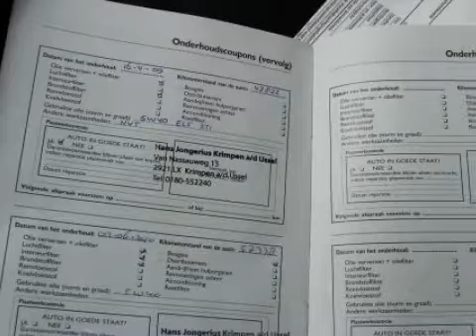Renault Mégane 2.0 16v Turbo 3drs. F1-team NO. 666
46-SP-GJ 63.702 km
  Prijs:     € 16.450
  Merk:     Renault
  Model:     Mégane
  Type:     2.0 16v Turbo 3drs. F1-team NO. 666
  Carrosserievorm:     Hatchback (3 drs)
  Bouwjaar:     2006
  Transmissie:     handgeschakeld
  Kleur:     Blauw
  BTW/Marge:     marge
  Brandstof:     benzine
  Garantielabels:
6 maanden garantie (VAN BUNNINGEN ALL-IN OCCASION GARANTIE (BOVAG 6 mnd.):De 7 zekerheden van Van Bunningen all-in occasion garantie:1: Tijdens de garantieperiode (BOVAG 6 mnd) een defect? Bel Horssen; 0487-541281 of Tiel; 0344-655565 en wij regelen alles voor u. Waar u ook woont of verblijft!2: Wat betekent een All-in Occasion Garantie (6 mnd.)?Dit betekent gedurende 6 maanden volledige garantie op onderdelen en arbeidsloon.3: Rijdt uw auto niet meer? Dan verzorgen wij het transport.4: Pech onderweg? Dan verzorgen wij de reparatie en/of het transport naar onze werkplaats.5: Pech in het buitenland? Onze pechhulpdienst geldt ook aan huis of in het buitenland6: Mijn auto wordt gerepareerd, en dan? Tijdens garantiewerkzaamheden staat er altijd een gratis leenauto voor u klaar.7: Wij staan 100% garant voor uw mobiliteit. Heeft u nog vragen, bel ons gerust Horssen; 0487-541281   of   Tiel; 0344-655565.De All-in occasion garantie van Van Bunningen, dat rijdt zeker!En wist u dat u voor onderhoud (schade/airco-) reparatie en banden voorALLE MERKEN bij ons terecht kunt? Ook voor voorruitreparatie en vernieuwing bent u bij ons aan het juiste adres.)
* Airbags
* ASR (anti slip regeling)
* Audio installatie
* Bekleding leder
* Binnenspiegel automatisch dimmend
* Boordcomputer
* Centrale deurvergrendeling
* Gordijnairbags voor
* Lichtmetalen velgen 18 inch
* lichtsensor
* Regensensor
* Side-airbags voor
* Sportstoelen voor
* Stuurbekrachtiging

*** van Bunningen All-in garantie (6mnd) *** Auto wordt geleverd incl. Beurt, technische controle en nieuwe APK (reinigen interieur/exterieur).
Bezoek onze internet site voor extra foto's!

Aanbieder
Autobedrijf Van Bunningen V.O.F.
Molenweg 9
6631KJ HORSSEN